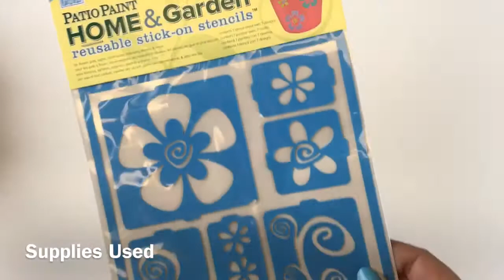Paint a Mug with Glass Paint and Stencils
See how to use stencils and glass paint to create your own mugs. These make great gifts. Check out my easy way to keep the stencils clean, too.